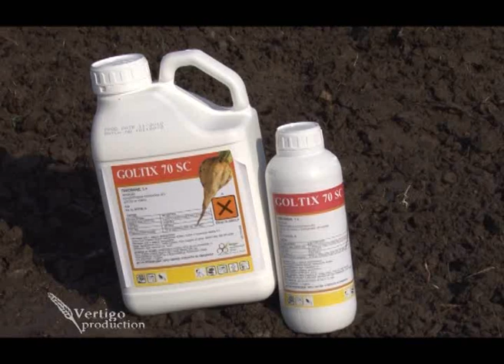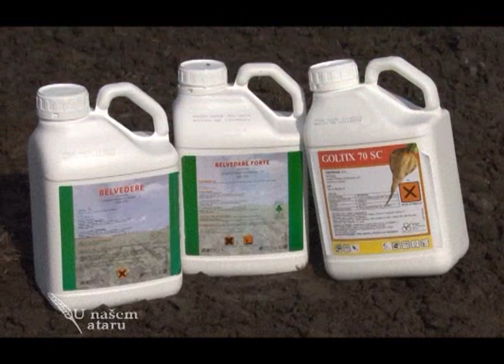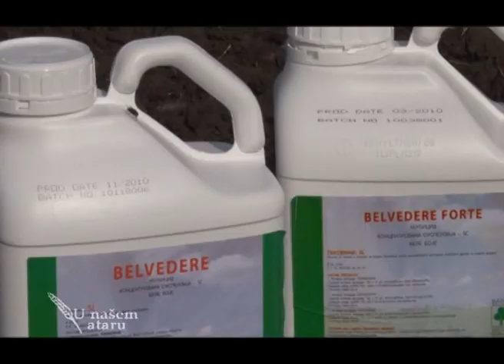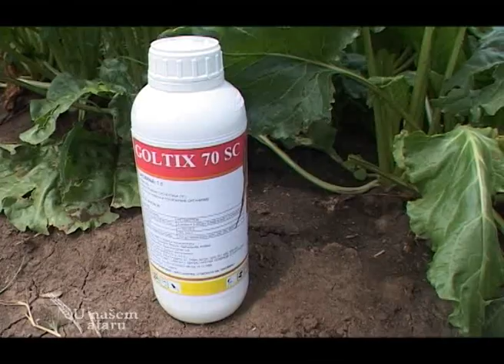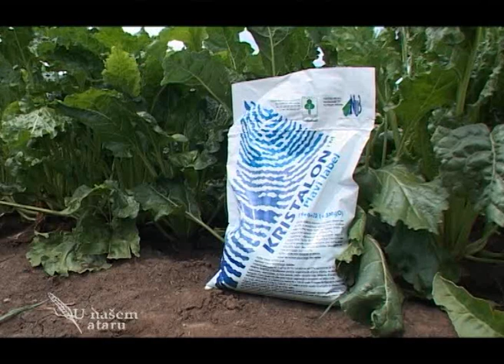Goltix tehnologija za zastitu i bolji prinos secerne repe - U nasem ataru 374.wmv